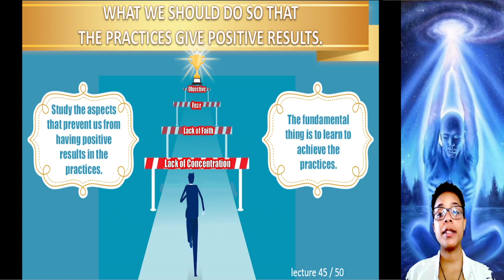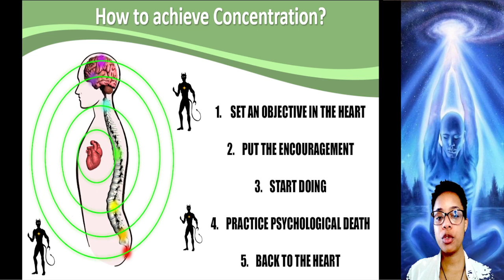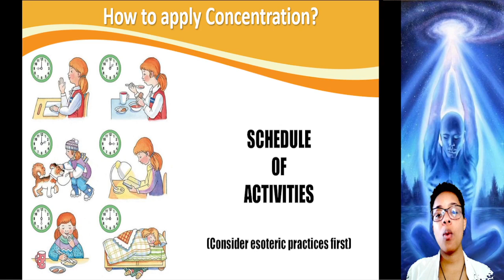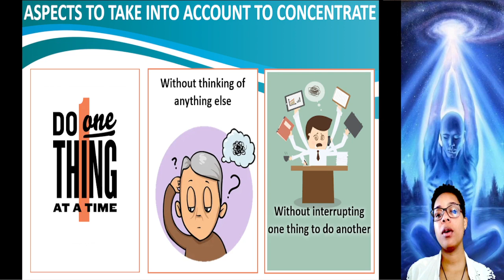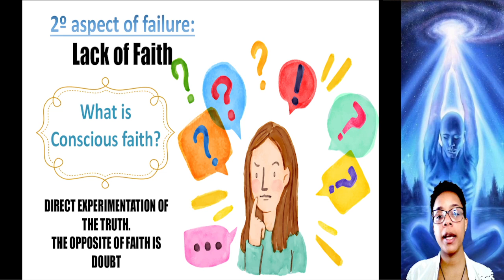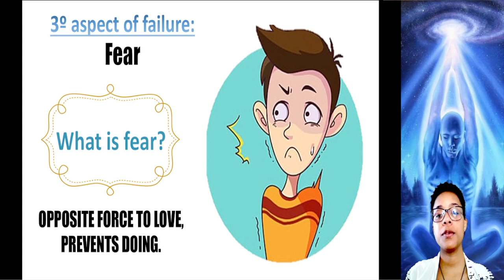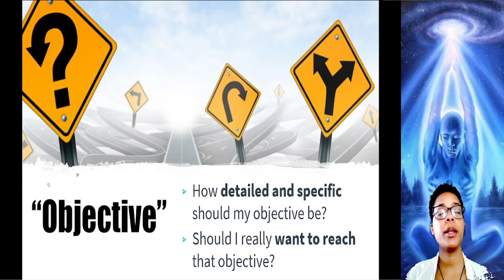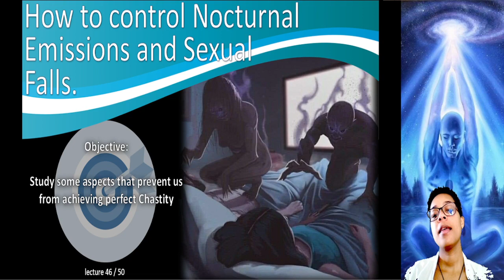45. WHAT WE SHOULD DO SO THAT THE PRACTICES GIVE POSITIVE RESULTS.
Many of us may not get good results from practices like astral projection or meditation. For this reason, this conference is absolutely necessary in the course. So that we are very clear about what elements can lead us to failure when we try to perform any of the exercises.